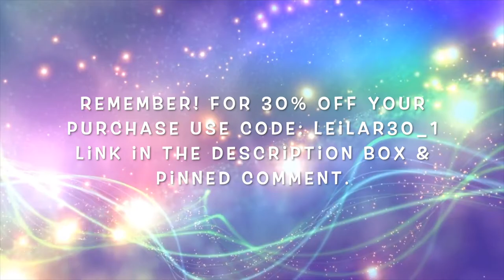I DID MY MOM'S NAILS ! | MADAM GLAM GEL NAIL POLISH HAUL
My mom finally let me paint her nails! We also did a fun little nail polish haul. All products featured were gifted to me by Madam Glam!